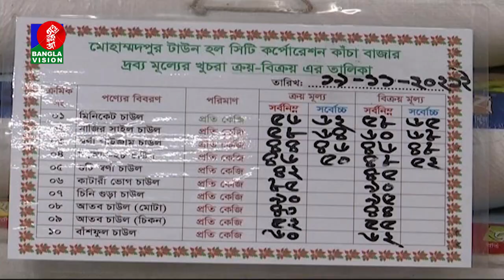ডিজেলের মূল্যবৃদ্ধির প্রভাব পড়েছে নিত্যপণ্যের বাজারে | Banglavision News